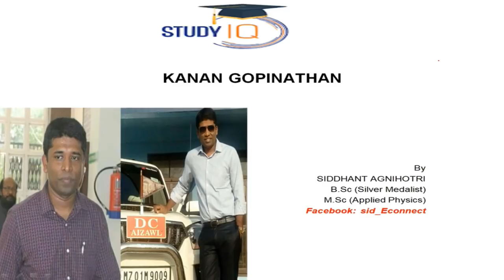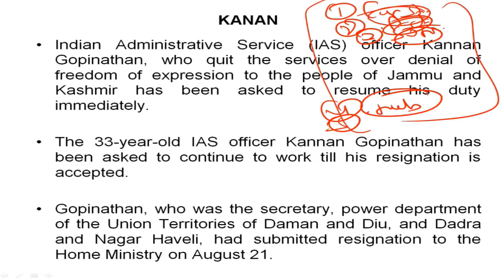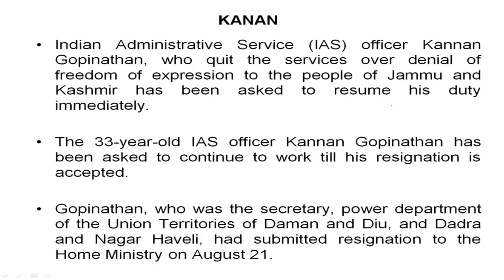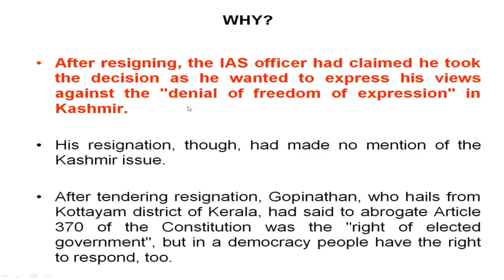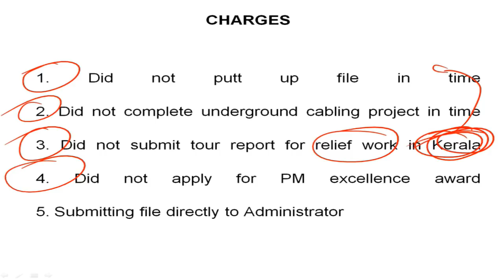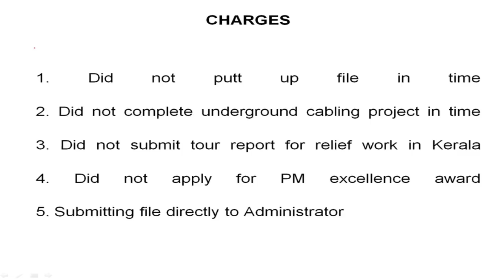Biography of Kannan Gopinathan, Find out why he quit Indian Administrative Service